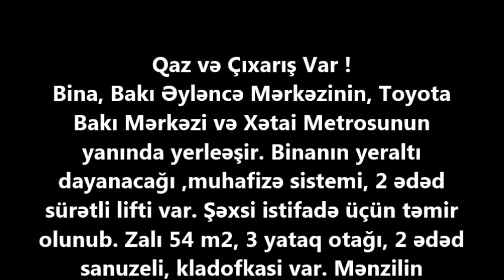XETAİDE 4 OTAQLI /192 kv.m. /MƏNZİL SATILIR/Недвижимость в Баку / عقارات في باكو"